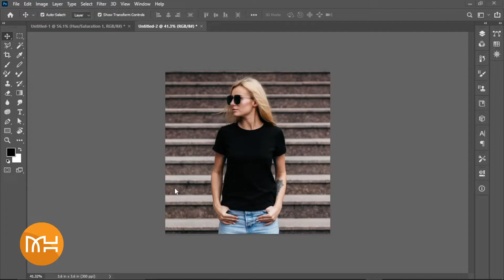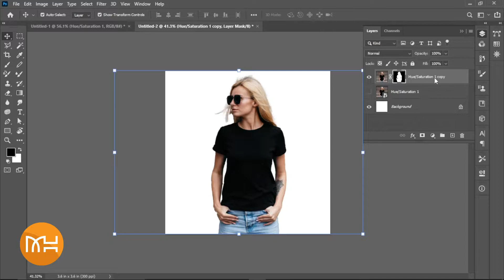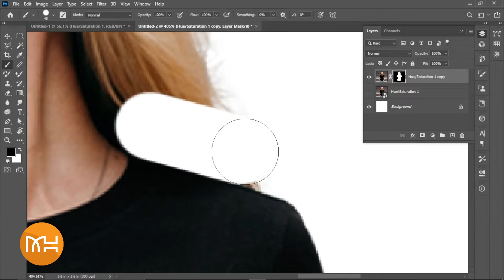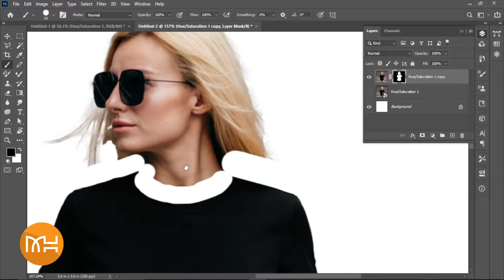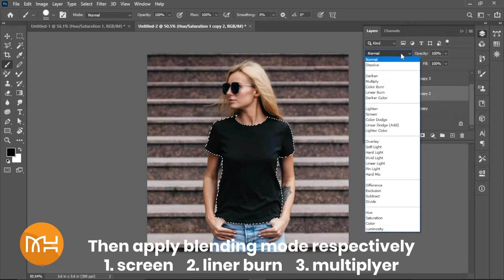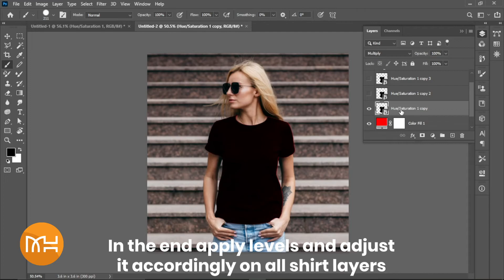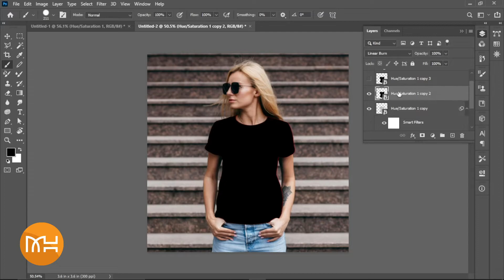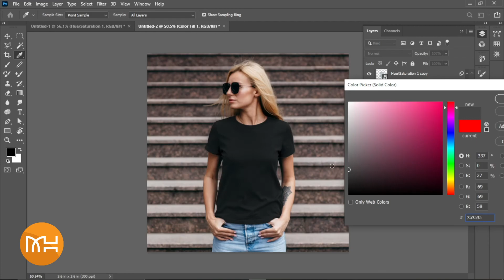How to Change tshirt Color in Photoshop | T-shirt Mockup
change the t-shirt or any other fabric color in photoshop in a few easy steps

00:00 selection
02:07 change color
03:57 select your color